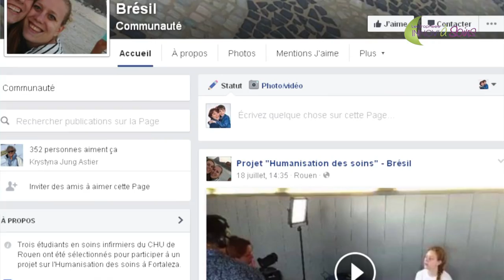Humanisation des soins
En 2015, trois étudiants en soins infirmiers du CHU de Rouen ont été sélectionnés pour participer à un voyage d’études au Brésil. L’objectif : initier les futurs professionnels à la recherche et à la mobilité vers l’étranger.

Journaliste : Mathilde LAPOTRE
Images et son : Christophe DUVAL
Montage : Jennifer LIOT